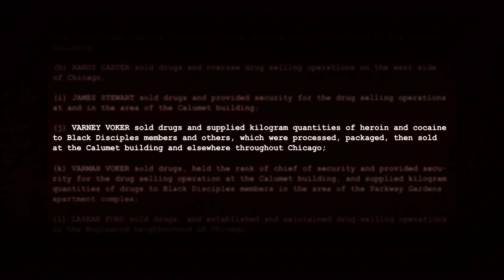Eli Steele: The Pastor & The Gangsters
Black Disciples Twins Varney and Varmah Voker ruled the South Side streets of Chicago for years...until they met Pastor Corey Brooks.